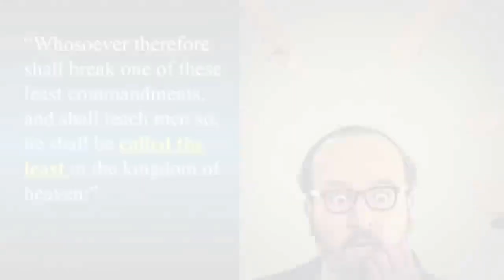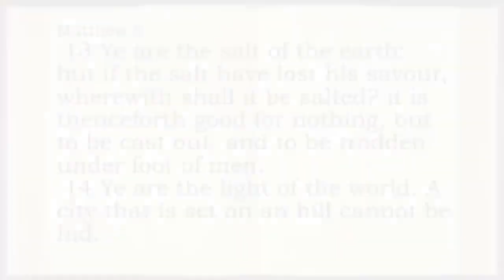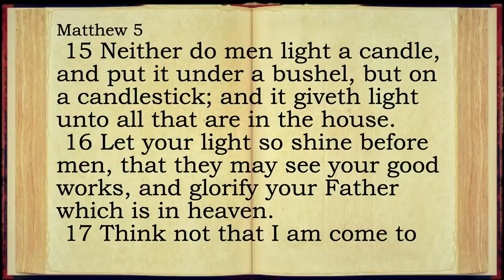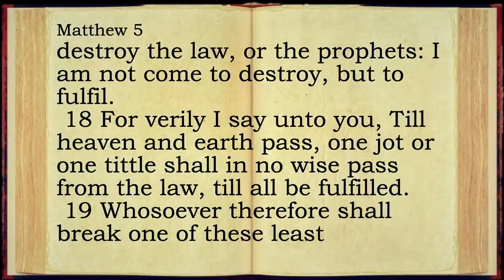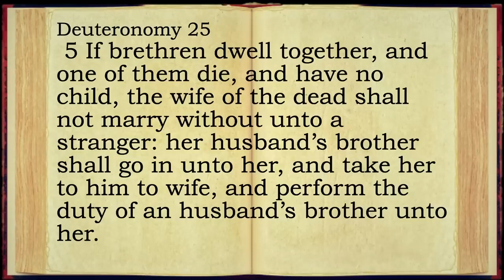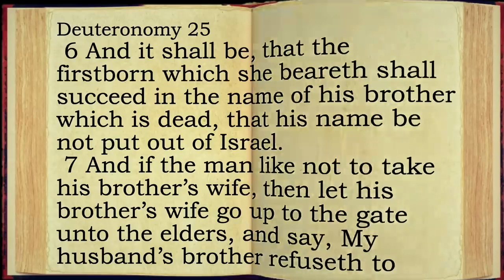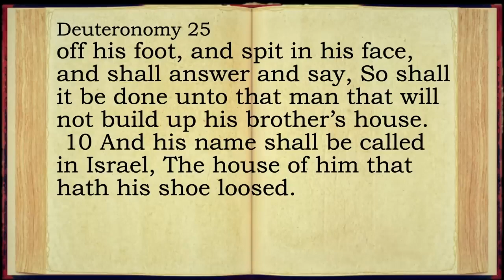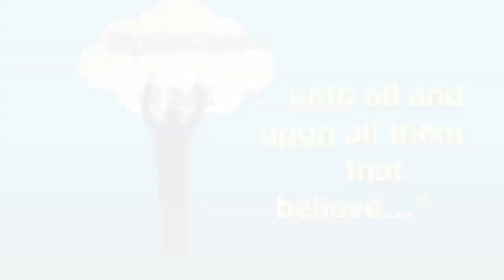Who is the Least in the Kingdom of Heaven